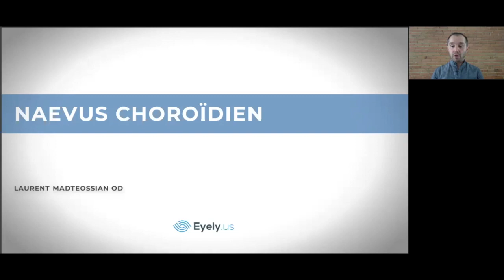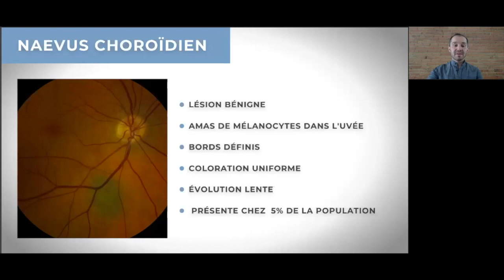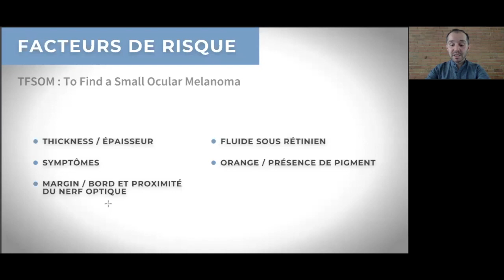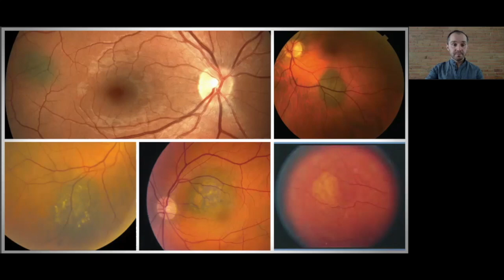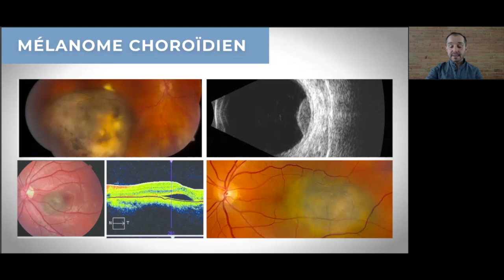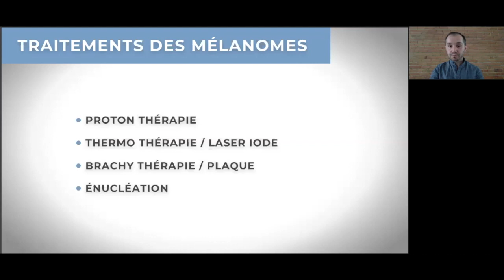Naevus choroïdien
Présentation sur les naevus choroïdien par Dr Laurent Madteossian